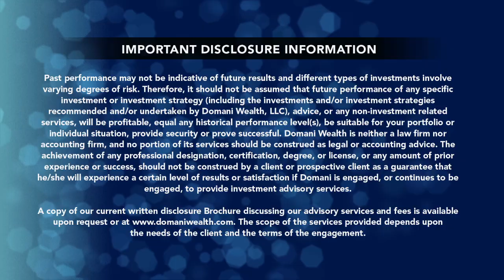Confidence and Peace of Mind - Holly White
What do we strive to help clients feel? Holly White, Marketing and Communications Manager, shares Domani Wealth's driving force. Please see Important Disclosure Information at the end of this video.